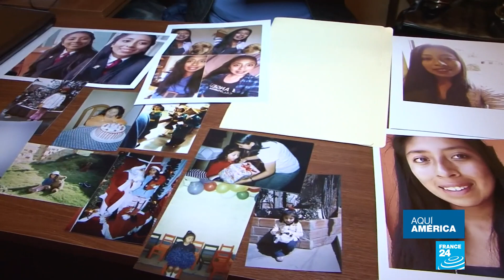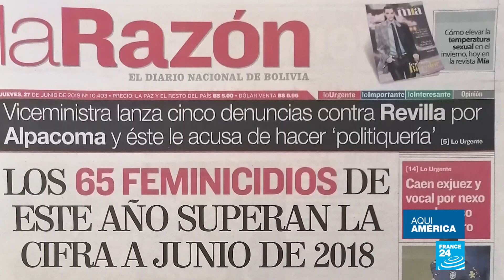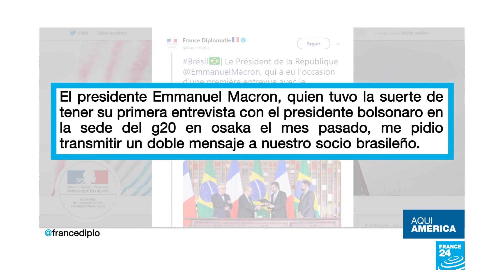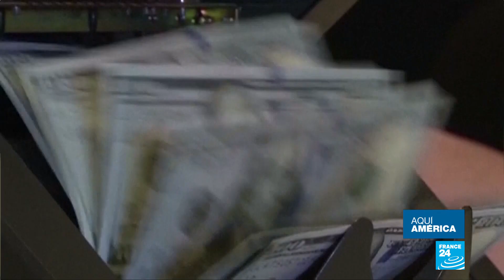Los feminicidios en Bolivia son cada vez más frecuentes y violentos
Más de 70 mujeres fueron asesinadas en Bolivia en el primer semestre de 2019. El presidente Evo Morales, quien ya está en campaña para las elecciones de octubre, anunció un plan para atender este flagelo, en que se incluye la idea de trabajar con otras naciones para tipificarlo como un delito de lesa humanidad para adoptar medidas más estrictas.